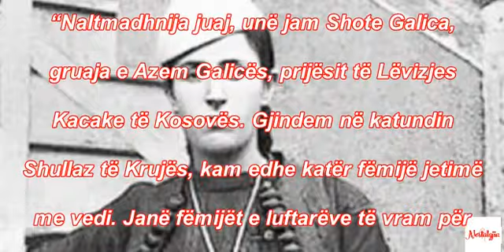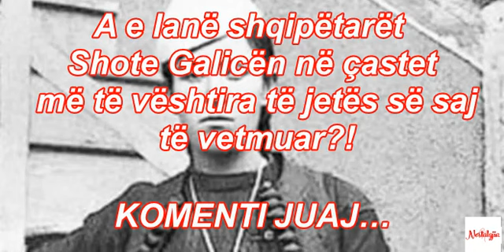Shote Galica - Letra drejtuar Mbretit Zogu.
Ne castet me te veshtira Shqipetaret a e lane te vdiste nga uria Shote Galicen?!